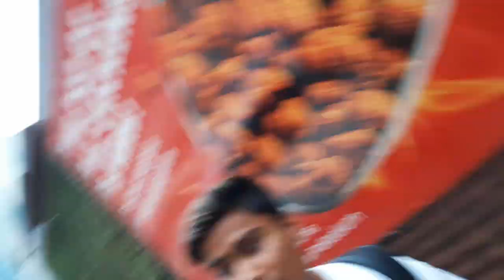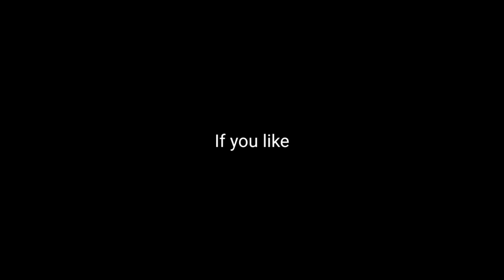Ski mask just in Rs.200 || ( prod. ENIGMA BEATS & 808 Emperxr) | why ishan.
I hope you guys enjoyed this video if you like this video so please press the like button and share it to everyone to your friends and comment down below and one more thing don't forget to subscribe my channel keep loving keep supporting thank you.

shop address : opposite bora bazar near by CST road

Beats pord by: ENIGMA BEATS
Beats pord by:Emperxr 808